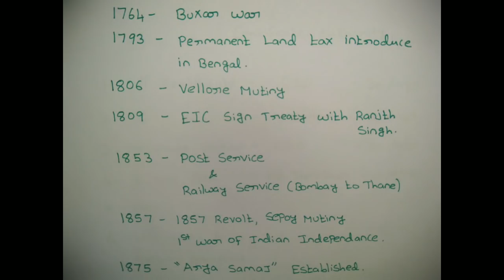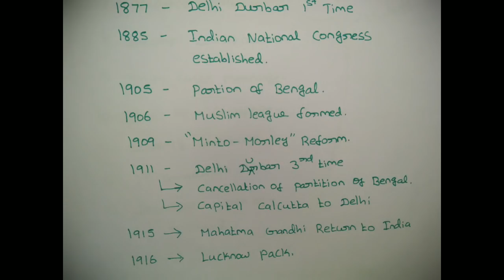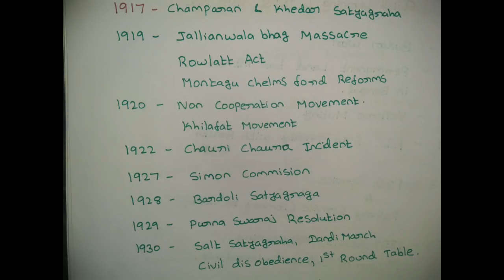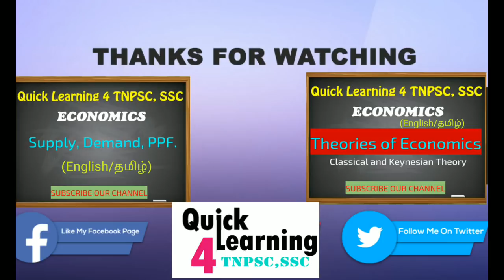HISTORY- Complete History Ancient-Medieval-Modern - TNPSC/SSC/UPSC | Karthick Elangovan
Full History In Tamil